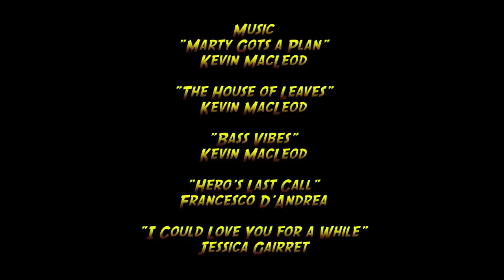Vigilant - Episode 8, "Cat's Cradle pt 1"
Feeling down in the dumps, Wayne looks for another Watchdog pick-me-up. This time he decides to track down the notorious Chicago serial killer, "The Cat's Cradle Killer."

Created by:
Kyle Bridges
Zac Coleman

Directed by:
Craig Deering
Allen Murphy

Produced by:
Craig Deering
Callie Stephens

Executive Producer:
Zac Coleman

Written by:
Kyle Bridges
Craig Deering
Allen Murphy

Cast (in alphabetical order):
Craig Deering
Kathiamarice Lopez
Joshua Moaney
Allen Murphy
Dylan Noe
Nelson Rodriguez
Keaton Schoenencker
Callie Stephens
David Benjamin Williams
K.C. Matthews
Chrissy Wojdyla

Cinematography:
Allen Murphy

Edited by:
Craig Deering

Sound Mix:
Craig Deering
Krista Soos

Costume Design:
Zac Coleman

"I Could Love you For A While"- Jessica Gairret